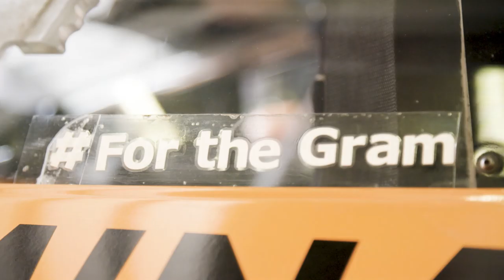ADAC GT Masters Speedcheck Lamborghini Huracán GT3 Evo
Der ADAC GT Masters Speecheck geht in die nächste Runde: Orange1 by GRT Grasser-Pilot Mirko Bortolotti zeigt euch seinen aktuellen Dienstwagen im Detail und verrät euch, was die Evo-Version des Lamborghini Huracán GT3 in diesem Jahr schnell macht.